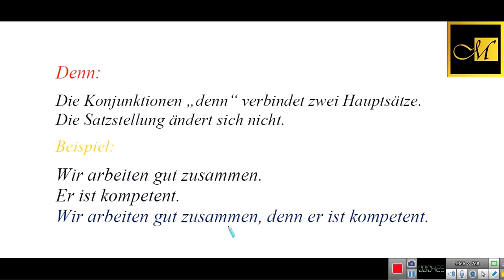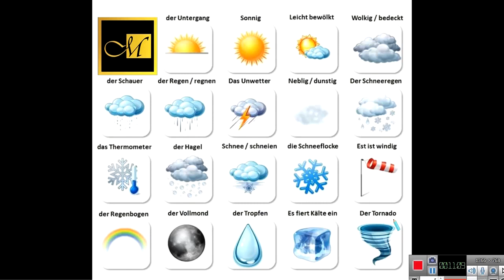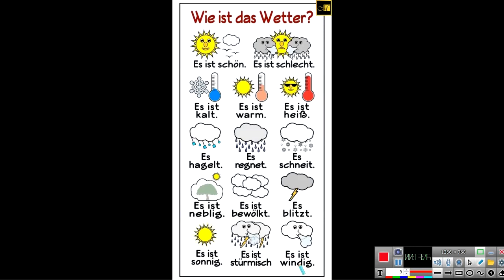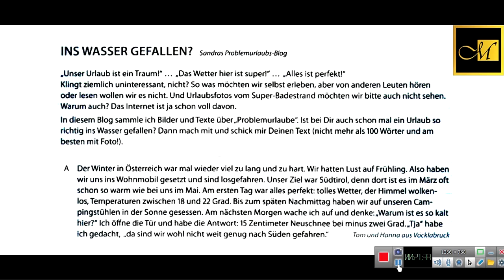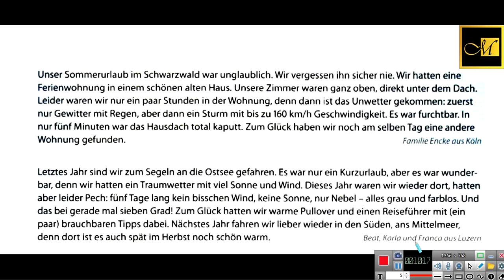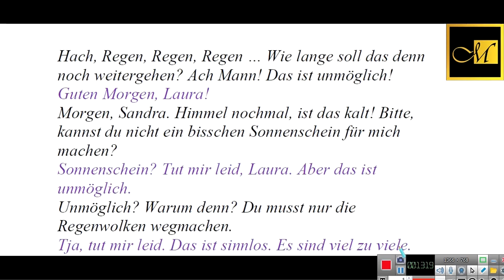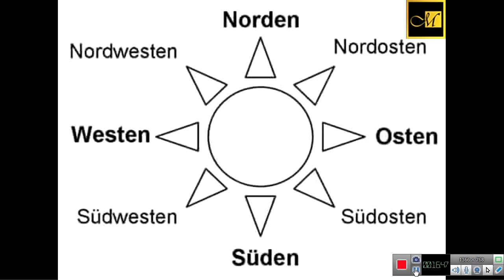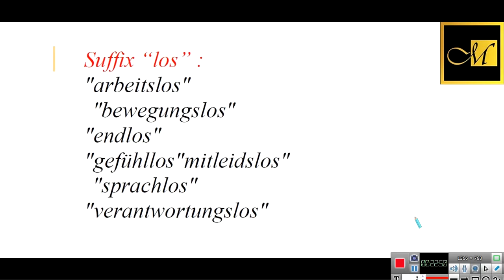Menschen & Starten wir A1.2 ,Lektion 23 / درس بیست و سوم (A1.2) آموزش ترکیبی زبان آلمانی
در این مجموعه ویدیو ها کتاب هاي "Starten wir “و "Menschen “ از سطح مبتدي تا پيشرفته به شما آموزش داده مي شود.

اگر شما هم قصد فراگيري زبان آلماني با كيفيت و سرعت هر چه بيشتر داريد؛ با ما تماس بگيريد.

هدف شما از یادگیری زبان آلمانی چیست؟
آیا به مهاجرت فکر میکنید؟
گروه مشاوره معصومی بهترین مجموعه رسمی ایرانی-آلمانی می باشد که تمامی خدمات مورد نیاز شما را ارائه مي دهد و در تمامی مراحل در کنار شماست.

بخشی از خدمات گروه مشاوره معصومی
1)اخذ ویزای دانشجویی و کاری
2)اخذ پذیرش از دانشگاه های معتبر آلمان
3)اخذ پذیرش های کاری در تمامی حوزه های کاری ورشته ها
4)مشاوره در اموری چون ثبت شرکت و سرمایه گذاری در کشور آلمان
5)برگزاری کلاس خصوصی و نیمه خصوصی زبان آمانی(کلاس های آمادگی برای آزمون و .)

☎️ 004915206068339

گروه مشاوره معصومی